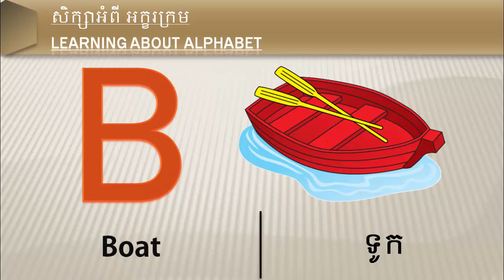Letter B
Learning about Alphabet